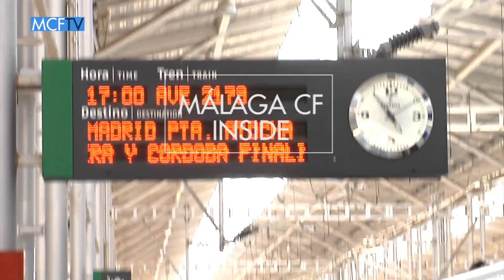Málaga CF Inside: Desplazamiento en tren a Madrid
Súbete al tren con el Málaga CF y viaja en AVE con destino a Madrid. Un desplazamiento diferente a los habituales en avión o autobús que comienza en la Estación María Zambrano y finaliza en la Estación de Atocha. La última parada será el Estadio Santiago Bernabéu. Súbete con nosotros a uno de los vagones de este tren cargado de ilusión.